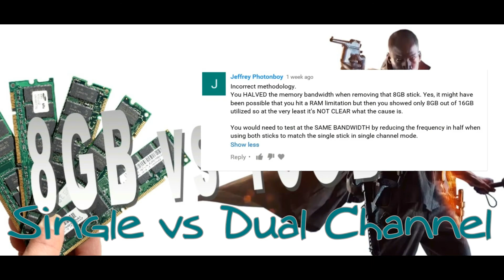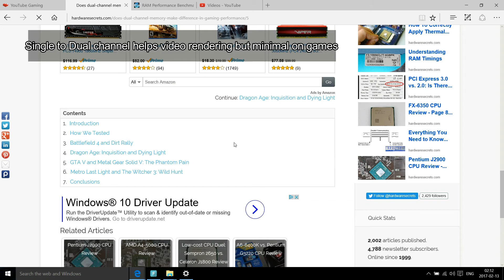Single vs Dual Channel performance - Battlefield 1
Will single or dual channel memory really do a difference? You asked, you debated, but here is the results

3:48 Correction sometimes difference is 1.0GB -1.6GB

Rig:
Asus ROG GL752VW
Intel i7 6700HQ (4 cores, 8 threads at 3.1Ghz)
16 / 8GB DDR4 RAM at 2133mhz CL15
GTX960M 2GB (stock speed)
CPU -150mv under voltage to eliminate thermal throttling
Opolar Laptop Cooler LC06
Driver: 376.33